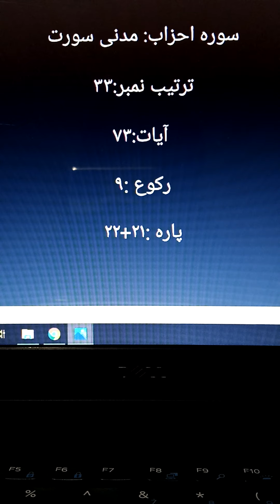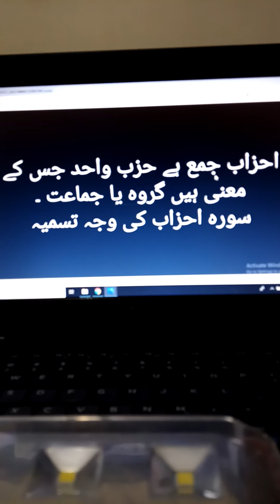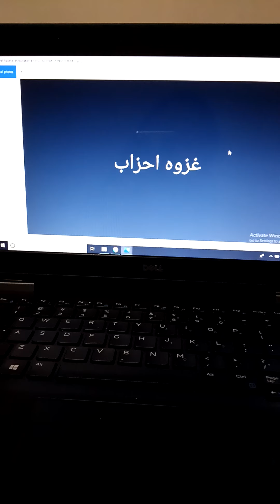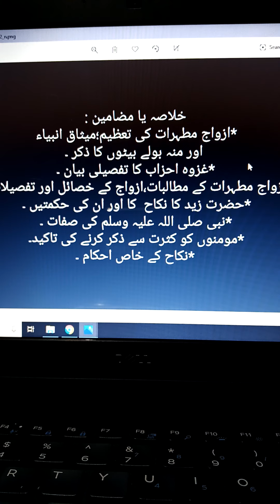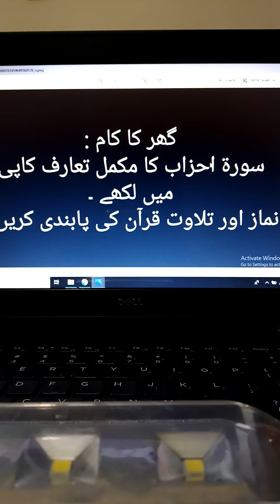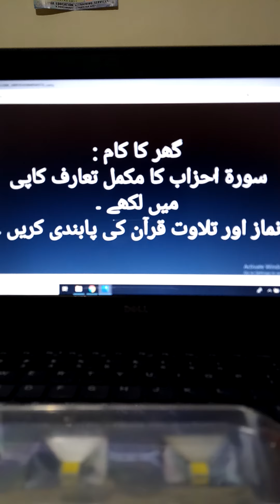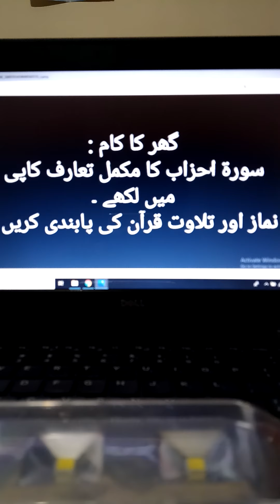Ten | Islamiat | Pindi Board | Lecture 1